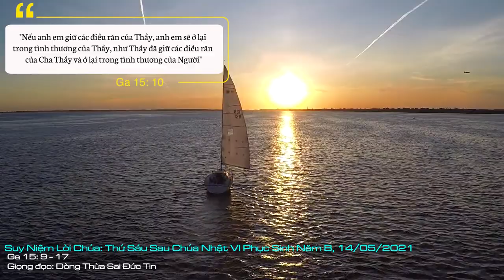Suy Niệm Lời Chúa: Thứ Sáu Sau Chúa Nhật VI Phục Sinh - Năm B, 14/05/2021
Thứ Sáu Sau Chúa Nhật VI Phục Sinh - Năm B: Chúng ta hãy nhớ điều này: “Anh em hãy ở lại trong tình yêu của thầy”; “anh em hãy yêu thương nhau như thầy đã yêu thương anh em”; “không phải anh em đã chọn thầy nhưng chính thầy đã chọn anh em”. Hãy đọc đi đọc lại và nhập tâm điều này để chúng ta mãi mãi là môn đệ của Chúa Kitô.
Tiêu chuẩn nào để thoả mãn điều kiện là người môn đệ của Chúa Giêsu? Ở đây chúng ta hãy chú ý đến chữ “LÀ”, là môn đệ, để chúng ta phân biệt với một cụm từ quen thuộc khác mà vẫn thường được dùng là “LÀM”, làm môn đệ. Xem chúng ta đang thuộc dạng nào, làm môn đệ hay là là môn đệ?
Chữ LÀ theo nghĩa triết học, nghĩa là tự bản chất nó là, một từ chuyên môn diễn tả nó là bản thể. Nói cách dễ hiểu khi nói tôi là môn đệ, có nghĩa là tôi đã là môn đệ, đã sống đích thực là người môn đệ, giống như Chúa Giê-su muốn. Và không những thế, tôi vẫn và luôn là người môn đệ như thế, không thể khác đi, giống Chúa Giêsu và nên một với Chúa Giêsu; còn khi nói tôi LÀM môn đệ, nó mang tính chủ động, cố gắng của tôi, có thể tôi đã làm hoặc là đang làm và muốn trở nên giống như thế. Coi như một quá trình đang nên hoàn thiện. Có thể hiểu theo nghĩa là chưa đạt đến cảnh giới của người môn đệ đích thực.
Một ví dụ nữa, khi nói tôi làm giáo dân của một xứ đạo, thì có thể tôi đang làm bổn phận như một giáo dân, chưa chắc tôi là giáo dân của xứ đó. Còn tôi là giáo dân có nghĩa là người thuộc xứ đó, có đủ mọi bổn phận và trách nhiệm của tôi với giáo xứ nhà.
Qua đoạn Tin mừng này, thánh Gioan soi sáng cho chúng ta hiểu được ý nghĩa đích thực của từ “là môn đệ”, “làm môn đệ” Thầy Giêsu. Tiêu chí ở đây là gì? Nói khác, điều kiện cần và đủ của một người môn đệ Chúa Giêsu là: ở lại, giữ giới răn và được tuyển chọn. Môn đệ là người được Chúa tuyển chọn. Môn đệ phải ở lại trong tình yêu của Thầy, và môn đệ phải giữ giới răn của Thầy. Tất cả do tình yêu mà chọn, ở lại trong tình yêu của Chúa Kitô để nên một với Người và buộc phải sống cho tình yêu đó, bất chấp phải hiến mạng sống vì tình yêu vị tha ấy.
Thế nên, thường ngày, có thể chúng ta chỉ mới dừng lại là làm môn đệ của Chúa. Chúng ta nỗ lực và cố gắng, nhưng mình lại thiếu tình yêu, từ đó làm cho đời sống người môn đệ trở nên nặng nề, nó như là một bổn phận. Khi là môn đệ, chúng ta sống như một người con được sinh ra và hoàn toàn cho ơn gọi đó, được tuyển chọn nhưng chúng ta không từ khước, được đắm chìm trong tình yêu tự hiến nhưng chúng ta không thấy phải hy sinh mất mát, được sống cho giới luật yêu thương nhưng chúng ta không coi đó là điều bắt buộc. Bản chất mọi sự là tình yêu và bản thể của môn đệ là tự hiến như Thầy Giêsu.
Chúng ta hãy nhớ điều này: “Anh em hãy ở lại trong tình yêu của thầy”; “anh em hãy yêu thương nhau như thầy đã yêu thương anh em”; “không phải anh em đã chọn thầy nhưng chính thầy đã chọn anh em”. Hãy đọc đi đọc lại và nhập tâm điều này để chúng ta mãi mãi là môn đệ của Chúa Kitô. Amen.